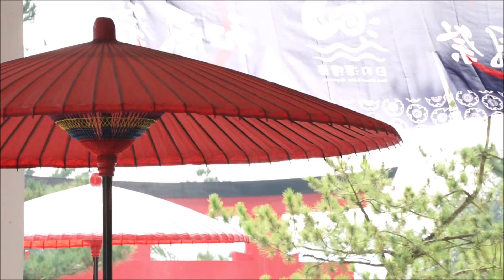【日月潭纜車】2016 日纜和風祭 花火篇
許自己一個不一樣的秋天旅行
日纜和風祭
日月潭纜車站提供 浴衣出租隔日還方案
讓你有機會
穿浴衣、坐纜車 還可以參加日月潭花火音樂嘉年華
今年穿浴衣來看花火
趕快預約喔